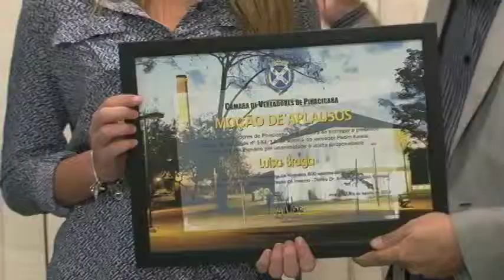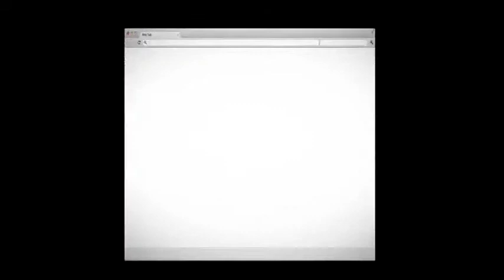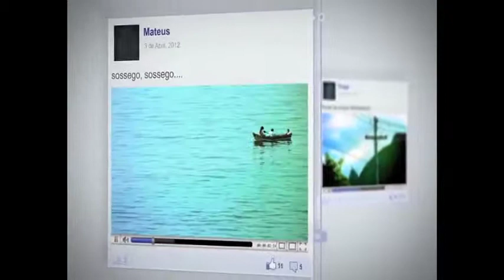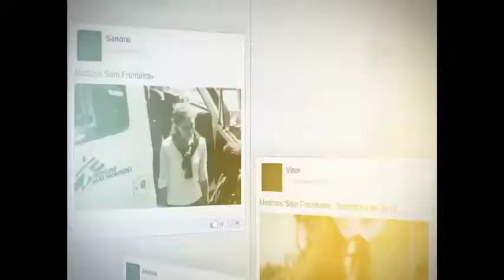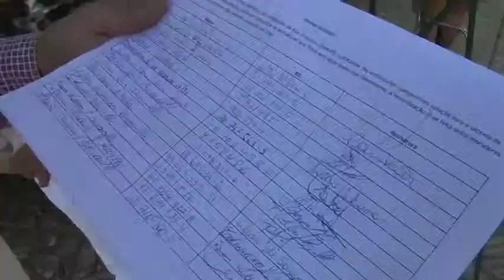JORNAL DA TV CAMARA DE PIRACICABA JC 334 - 14/08/2014